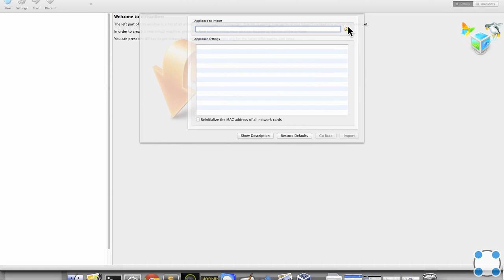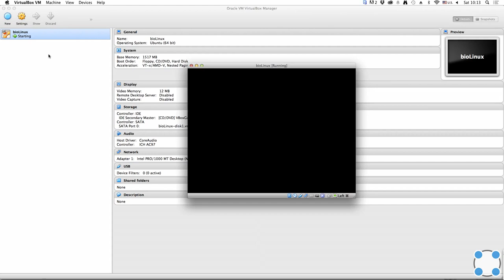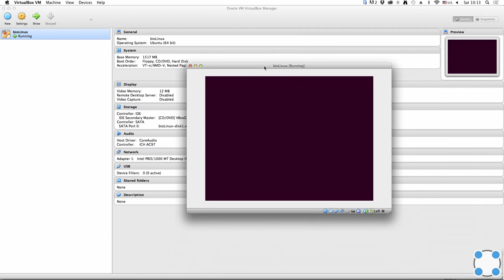Инструкции Linux - #2 урок. Как установить Linux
Для упрощения первого знакомства с Linux мы не будем устанавливать его вместо вашей основной операционной системы (Windows или OS X), а установим его прямо внутри нее с помощью специальной программы. Для этого мы скачаем необходимые файлы, пройдем вместе весь процесс установки и научимся запускать Linux. Также в этом занятии вам будет предложено пройти несколько простых тестов.

Необходимые для прохождения занятия ссылки:

Файл с операционной системой Linux (версия bioLinux на основе Ubuntu 12.04, размер файла 5.2 GB): Яндекс.Диск, торрент.
Альтернативный файл с Linux (версия Ubuntu 12.04, размер файла 1.3 GB): Google-Drive, Яндекс.Диск 1, Яндекс.Диск 2, торрент.
Еще одна альтернатива специально для 32-разрядных систем (версия Ubuntu 12.04, размер файла 1.2 GB): Google-Drive, Яндекс.Диск, торрент.
Первые две версии Linux (ссылки №2 и №3) предназначены для 64-разрядных систем, поэтому если ваша система 32-разрядная, то выбирайте файл по ссылке №4.

Во всех трех версиях Linux установлен пользователь bi с паролем 12345678. В этом и всех последующих занятиях курса мы будем работать в Linux, скачанном по ссылке №2. Эта версия операционной системы разработана специально для биоинформатиков, и в ней установлено множество соответствующих программ. Если после окончания курса вы не планируете заниматься биоинформатикой, то смело можете использовать файл по ссылке №3 или №4, который является облегченной версией той же самой операционной системы. Практически все наши примеры работают одинаково во всех трех версиях Linux, а все различия незначительны (например, вам придется установить несколько недостающих программ в систему из ссылок № 3 или № 4).

Вы можете установить и любую другую версию Linux или виртуальной машины. В этом случае будьте готовы, что некоторые моменты из наших видео могут отличаться от того, что вы видите на своем экране. Мы надеемся, что это не вызовет у вас трудностей, потому что основные принципы работы очень похожи во всех версиях Linux!